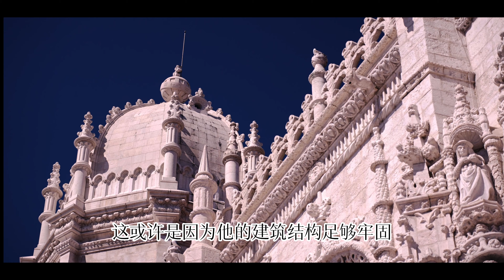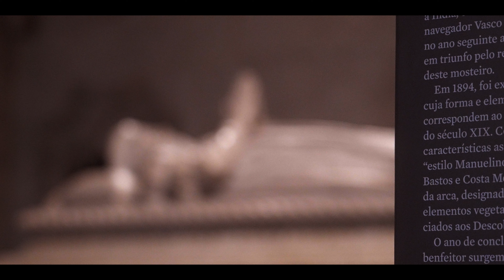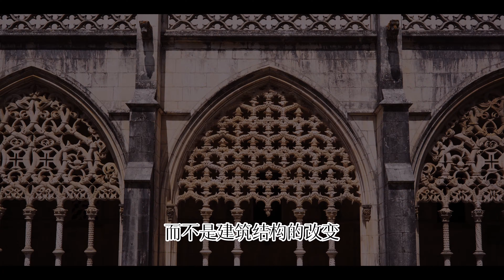#11/ 漫行葡萄牙6 世界文化遗产，热罗尼姆斯修道院，葡萄牙旅游/ Jeronimos Monastery Portugal，World Heritage， by Travel in Europe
9级大地震安然无恙的修道院
是葡萄牙全盛时期遗留下来的建筑艺术珍品
或许上帝也心仪这处居所
在地动山摇的那一刻保护了它
Abbey safe from magnitude 9 earthquake
It is a treasure of architectural art left over from the heyday of Portugal
Maybe God likes this place too
Protected it when the earth was shaken